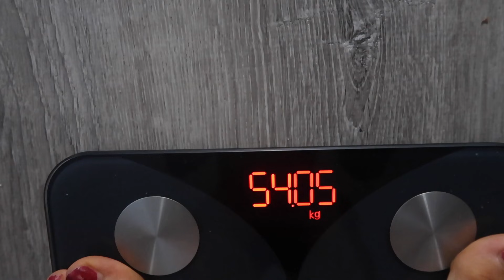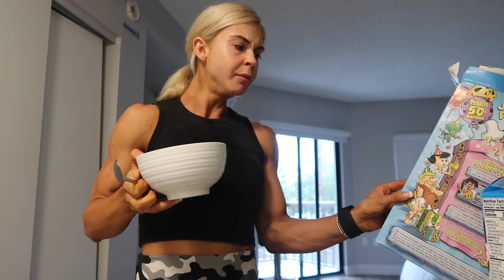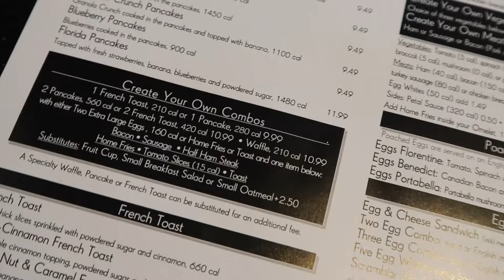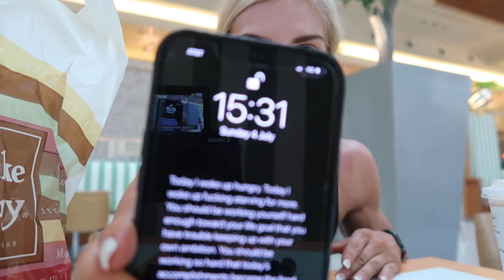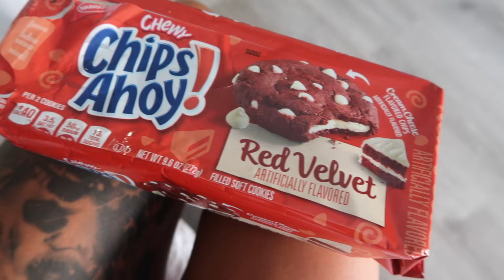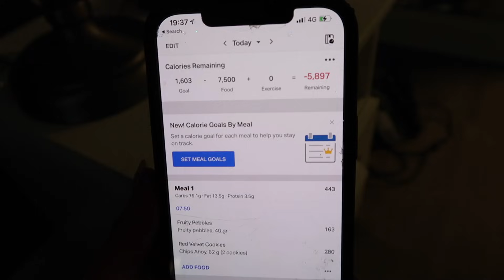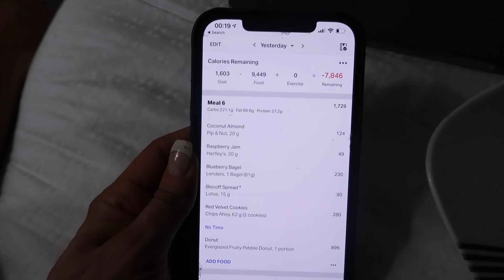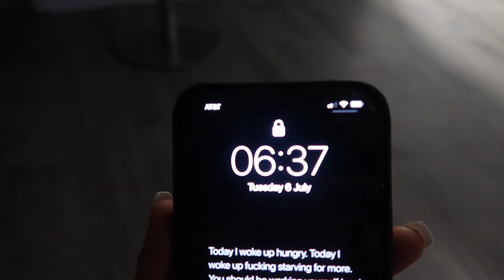10,000 CALORIE CHALLENGE | GIRL VS FOOD | I LOST WEIGHT?! | POST SHOW CHEAT DAY